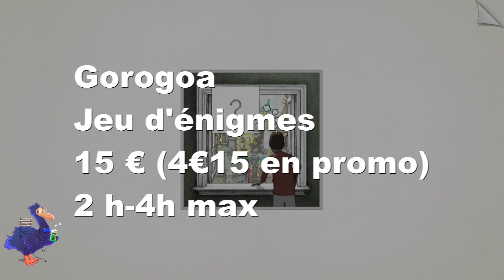Les Perles de ma vie #1 : Gorogoa